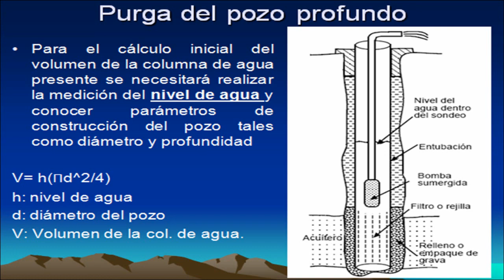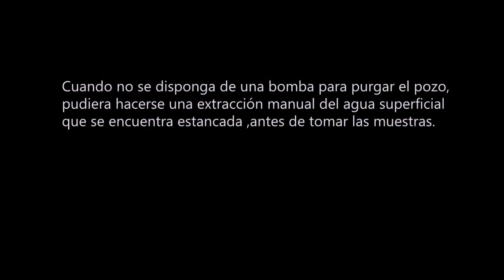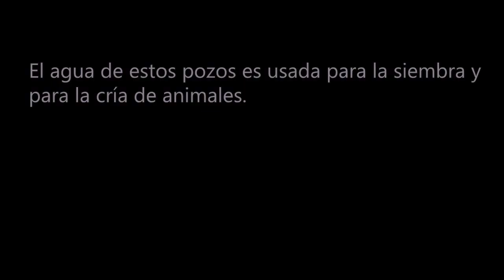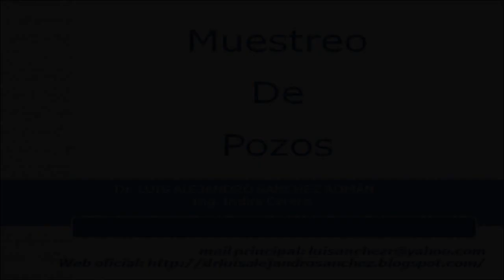Aguas Subterráneas 2 Muestreo de pozos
Este video muestra el procedimiento de campo para el muestreo
de pozos perforados o excavados.

Este procedimiento de muestreo debe ser llevado a cabo por personal capacitado para tal fin, asegurando además, la utilización de dispositivos y materiales adecuados y Acondicionados en función de los parámetros a analizar.

PRIMERA FASE
Como actividad preliminar se verifica el estado  fisico y protecciones del pozo, tomando registro de cualquier anormalidad y/o daño observado el cual debe ser registrado en la planilla de campo. Luego, se procede a la adquisición de coordenadas Georeferenciación del pozo con tecnología GPS.

SEGUNDA FASE
Posteriormente, se debe medir la profundidad del nivel freático, bien sea con sonda o con otro instrumento.

TERCERA FASE
Como etapa previa a la toma de muestra de agua subterránea el pozo debe ser purgado. La operación  de purga es un proceso que consiste en la remoción de un cierto volumen de agua del pozo, el cual es reemplazado por una porción de la zona adyacente que es representativa de las características actuales del acuífero.  En general se considera que el pozo está en condiciones de ser muestreado cuando se han removido entre 3 a 5 volúmenes de la columna de agua

CUARTA FASE:
Se procede a la Toma de muestra de agua subterránea.

QUINTA FASE:
Se realiza la Medición del caudal extraído (Caudal aforo), haciendo
al menos (5)  mediciones o hasta que se obtengan
diferencias de tiempo de llenado del recipiente menores del 10%.

SEXTA FASE:
 Analisis de las muestras

PARTICIPAN:
INDIRA CERERO
LUIS SANCHEZ